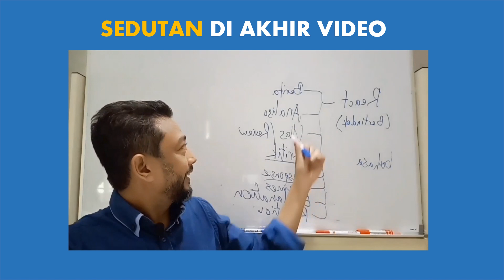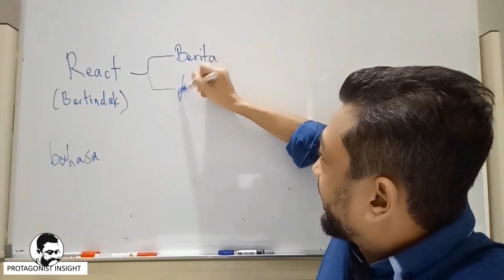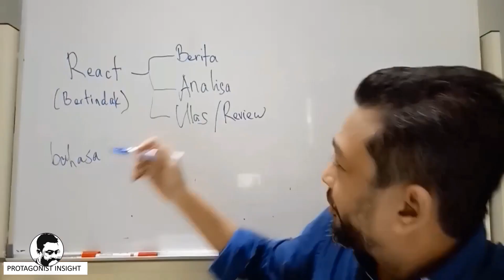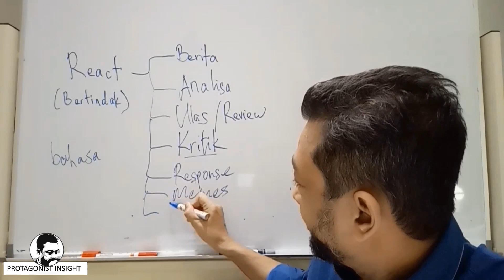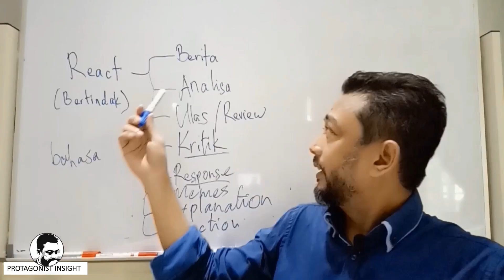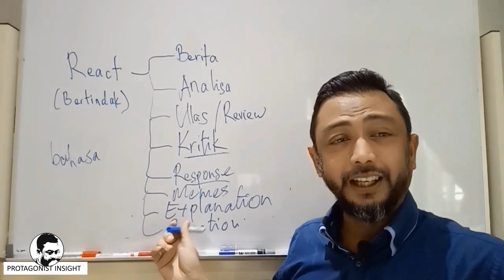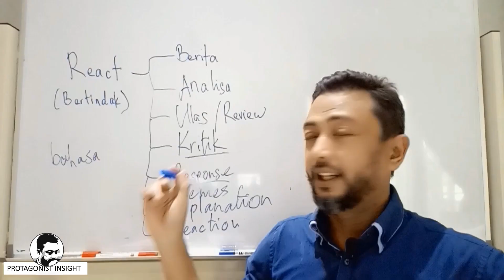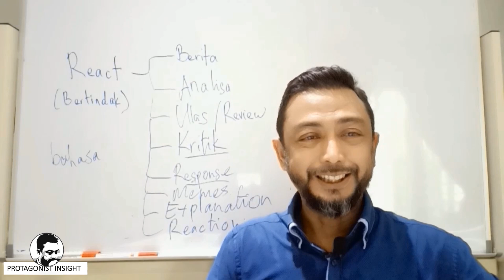PROTAGONIST INSIGHT INI VIDEO 'REACT' KAH? Perlu DALIL & HUJAH? Pemikiran di luar KOTAK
Maksud video REACT and apakah bentuk bentuk video REACT di dalam YOUTUBE di seluruh dunia? Apakah semua jenis video perlu DALIL & HUJAH? Pemikiran diluar KOTAK